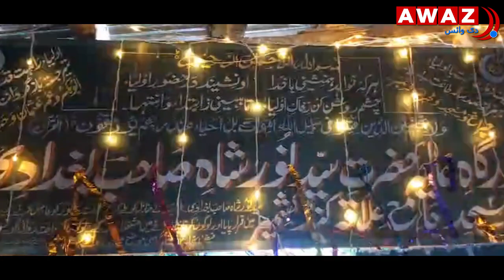حضرت سید نور شاہ ولی بغدادی کا سالانہ عرس جوش و خروش سے منایا گیا۔ || Urs celebrated in Kashmir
حضرت سید نور شاہ ولی بغدادی کا سالانہ عرس جوش و خروش سے منایا گیا۔ کشمیر کے ولٹنگو کنڈ میں جوش و خروش قابل دید تھا۔ ہزاروں عقیدت مندوں نے درگاہ پر حاضری دی اور کشمیر میں امن کے لیے دعا کی۔
The annual Urs of Hazrat Syed Noor Shah Wali Baghdadi was celebrated with enthusiasm. The excitement was palpable in Kashmir's Wiltingu Kund. Thousands of devotees visited the shrine and prayed for peace in Kashmir.